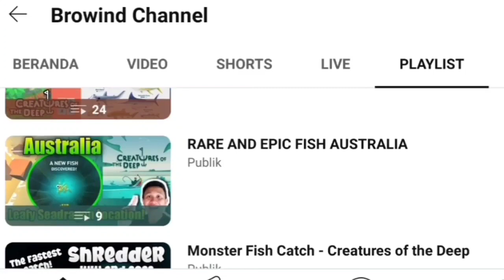KING SALMON LOCATION IN ALASKA - CREATURES OF THE DEEP FISHING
KING SALMON CREATURES OF THE DEEP FISHING
CREATURES OF THE DEEP KING SALMON

Petualangan Memancing!